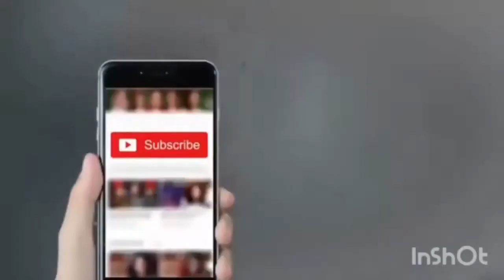Musically Girls Collection Part 1 Workout Girls